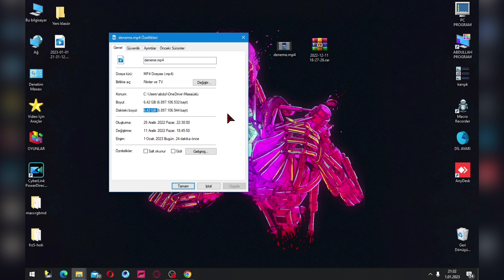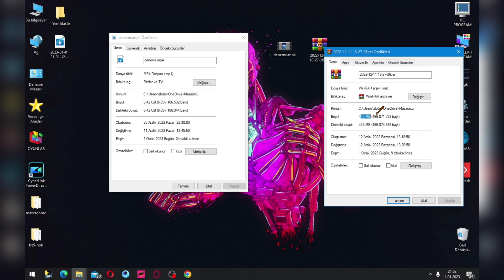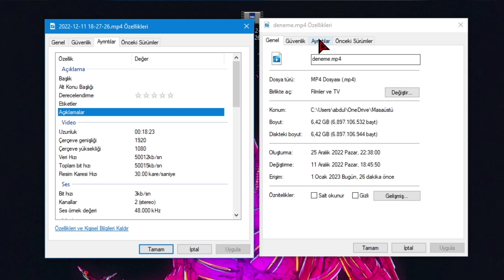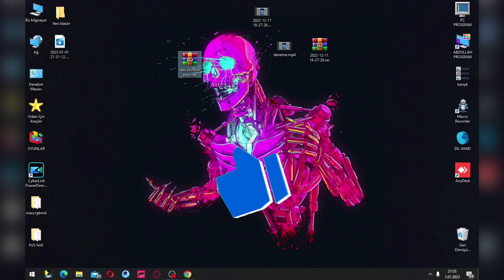WinRAR Nasıl Kullanılır? - Dosya Sıkıştırma ve Açma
WinRAR, dosya sıkıştırma ve açma için kullanabileceğiniz popüler bir yazılımdır. Bu video, WinRAR'ın temel özelliklerini ve nasıl kullanacağınızı adım adım gösterecektir. Dosyalarınızı sıkıştırmak, açmak ve yönetmek için WinRAR'ı kullanmaya başlamak için en iyi bir yer bu videoyu izlemek olacaktır.